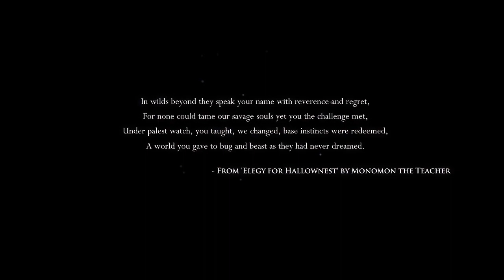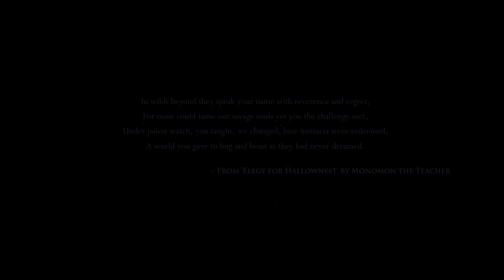Half Of Hollow Knight #1｜Beginning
We take on the game Hollow Knight. A hard platforming metroidvania where anything and everything will and can kill you.